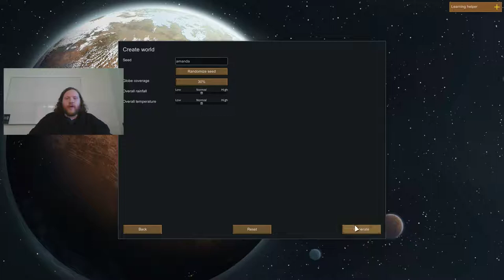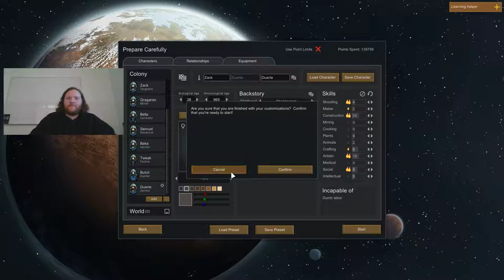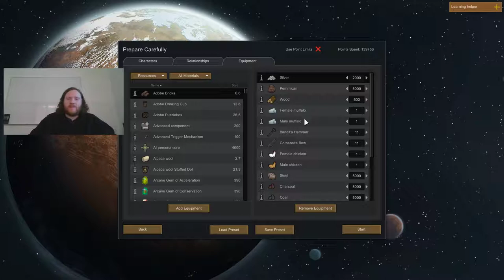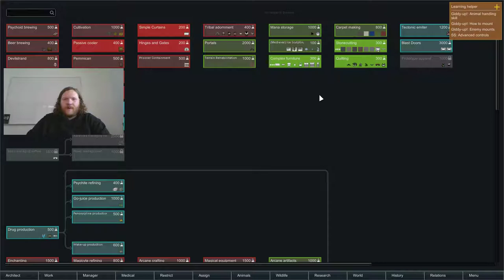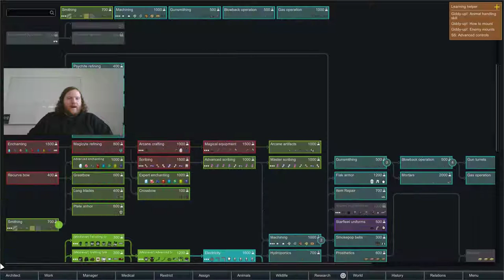RimWorld Medieval Times - Lich Lovers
New Series using Rimworld of Magic Mod and Medieval times.  We have our heroes building up a black castle in the heights of the Doom Mountains.  A base from which death flows like the source of a great river.